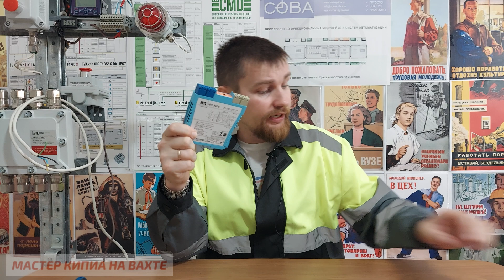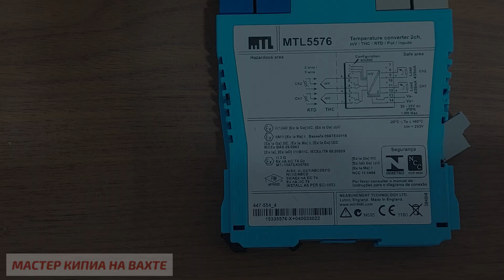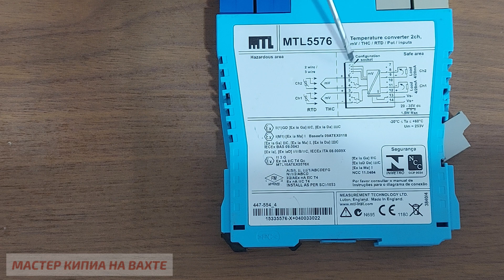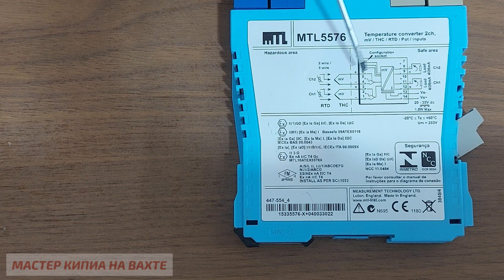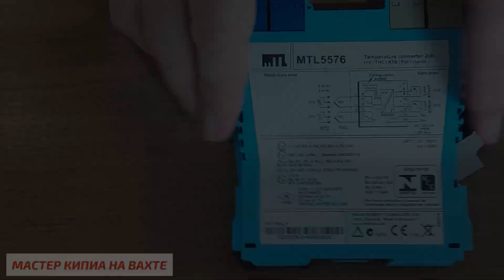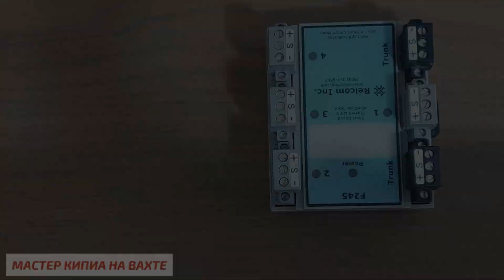🔥 Преобразователь сигналов температурного датчика с барьером искрозащиты MTL5576-TNC (Eaton)